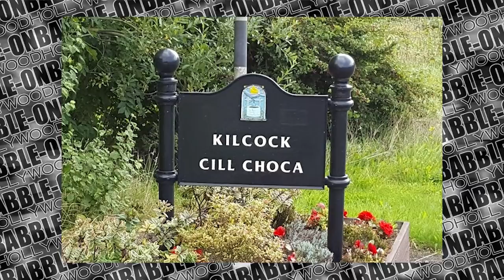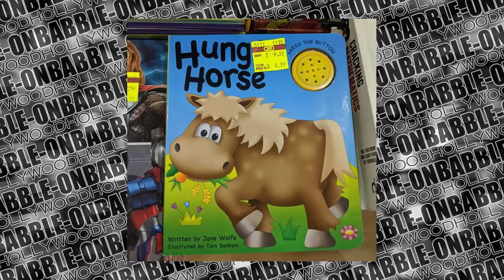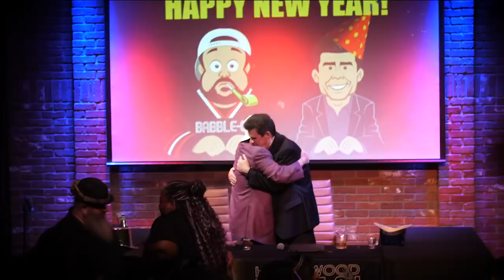New Year's Babble-Eve 2020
Ring in the New Year 2020 with Kevin Smith and Ralph Garman!